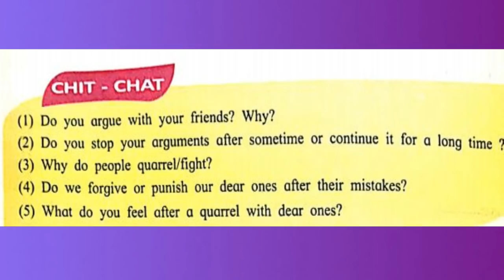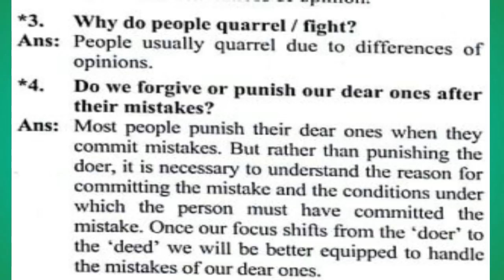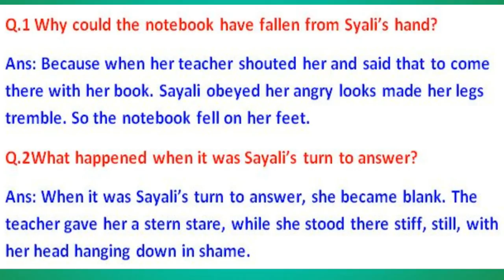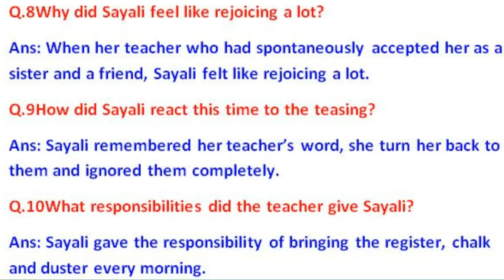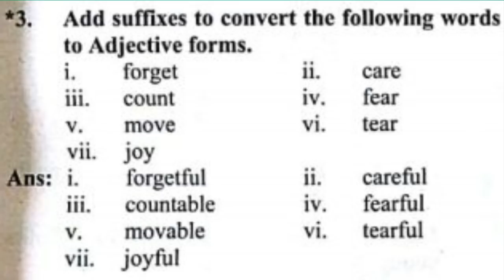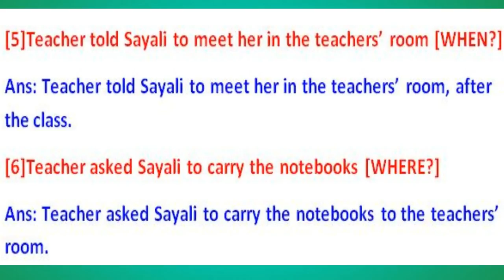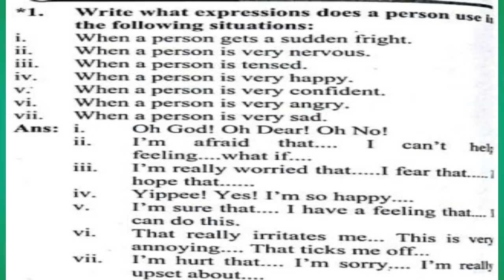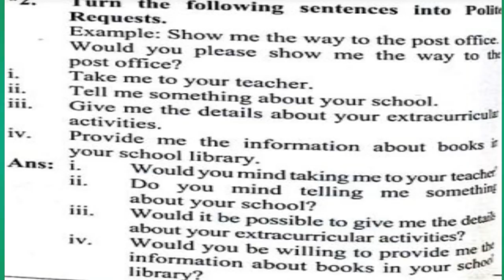English Workshop : Miss Slippery : Std. 8th : NEW SYLLABUS : THIRD LANGUAGE